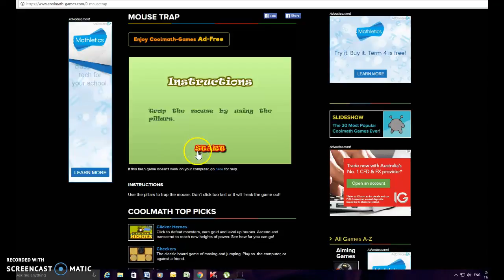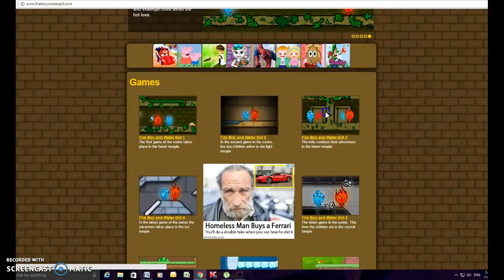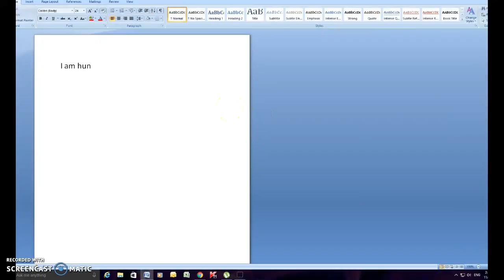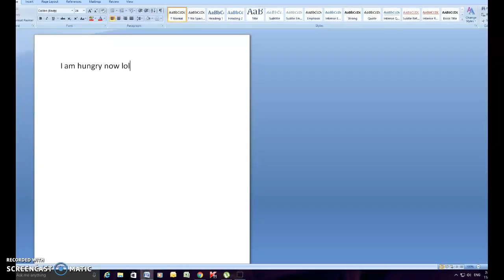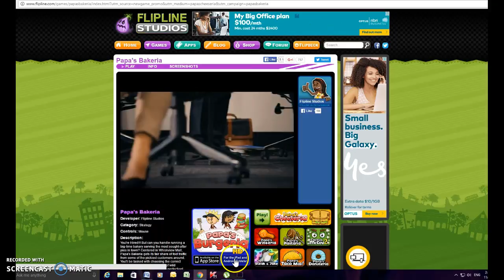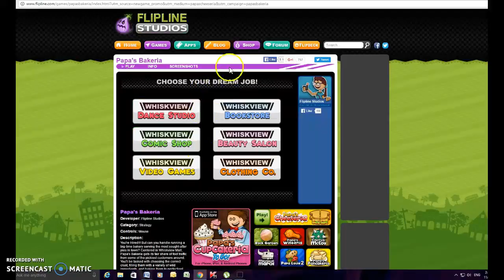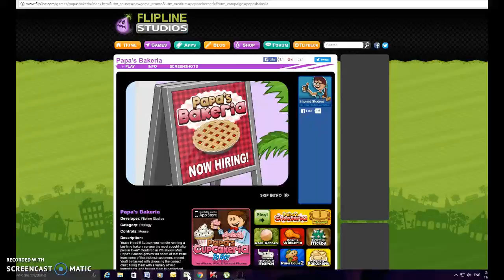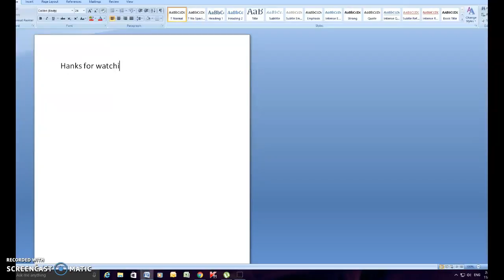mouse trap gone wrong